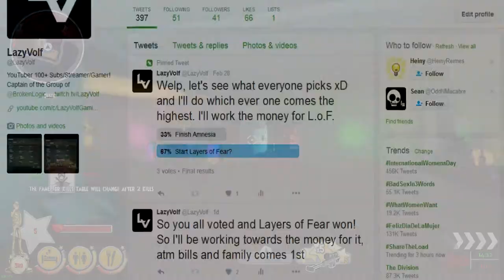Channel Update | Twitter Vote Result & What Could Be Happening Soon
A small video on what could be happening next